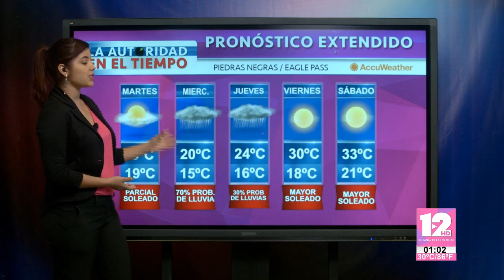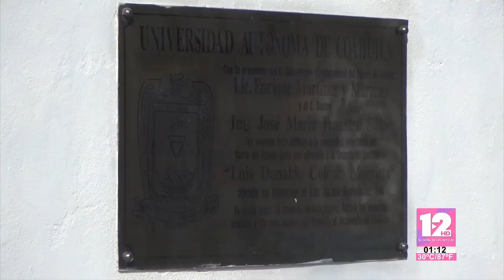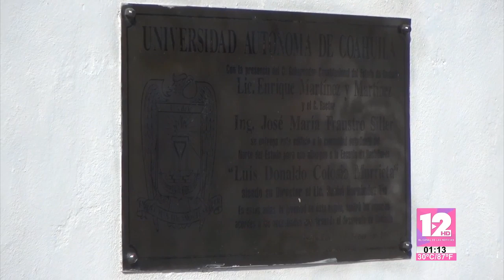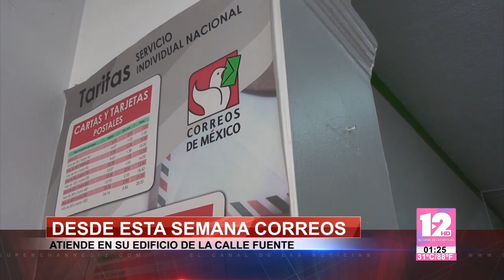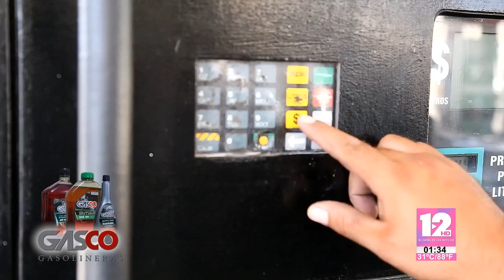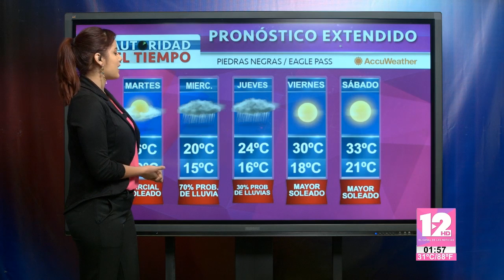TELEZÓCALO VESPERTINO│15 DE OCTUBRE DE 2019